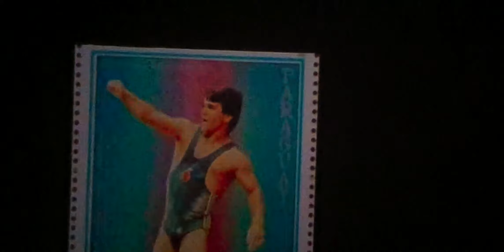DENİZLİ Cinemaximum Forum Çamlık SİNEMA SALONUNDA EŞİM YEŞİM İLE İZLEDİK...TAVSİYE EDERİZ İZLEMENİZİ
DENİZLİ Cinemaximum Forum Çamlık SİNEMA SALONUNDA
EŞİM YEŞİM İLE İZLEDİK...TAVSİYE EDERİZ İZLEMENİZİ
Cep Herkülü: Naim Süleymanoğlu, yönetmenliğini Özer Feyzioğlu'nun yaptığı, senaryosunu Barış Pirhasan'ın yazdığı, Biyografik ve dram türündeki Türk Sinema filmi. Film, Cep Herkülü lakaplı Naim Süleymanoğlu'nun hayatını anlatmaktadır.